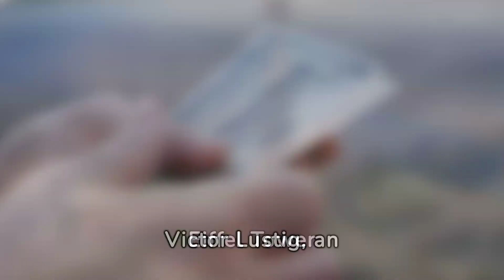Victor Lustig’s Daring Double Sale of the Eiffel Tower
Victor Lustig, a masterful con artist of the early 20th century, achieved unparalleled notoriety by attempting to sell the Eiffel Tower—twice. In the annals of deception, Lustig's audacious exploits stood out as a testament to his ingenuity and cunning.